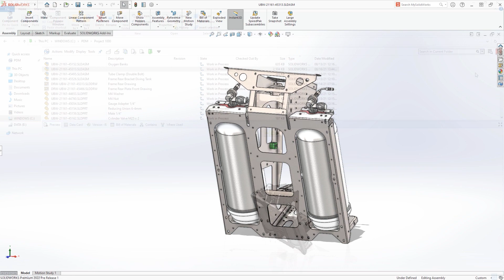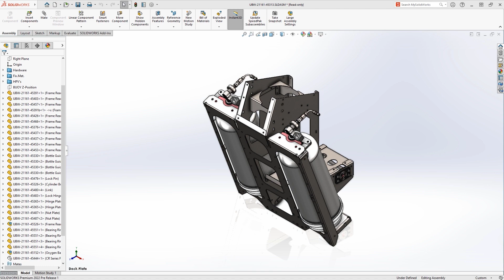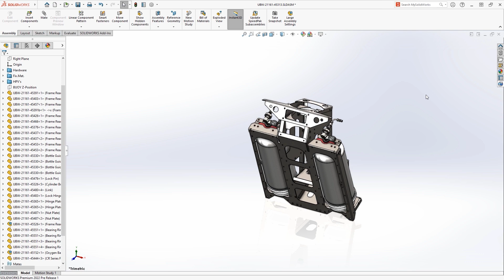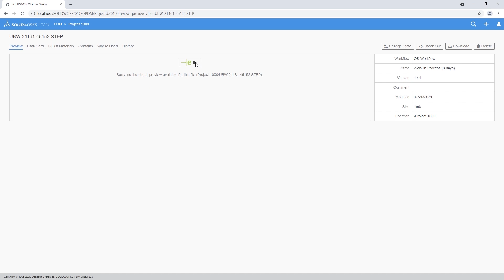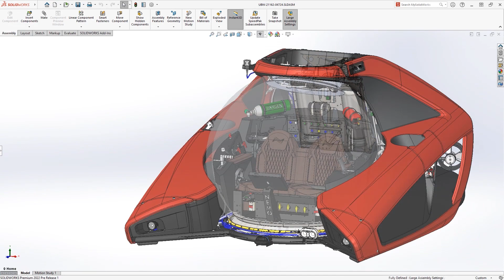What's New in SOLIDWORKS PDM 2022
SOLIDWORKS PDM 2022 introduces powerful new capabilities to keep your projects on time and in budget whilst keeping your design teams organized and informed. With new user controls, search integrations and previewing capabilities SOLIDWORKS PDM 2022 provides the tools you need to maximize your productivity.